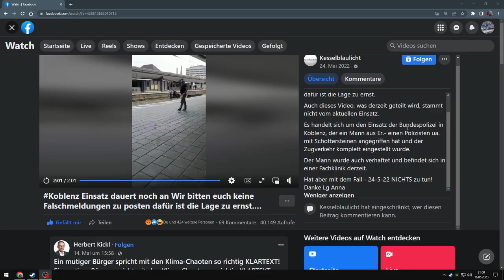Was ist los da Alter Einsatz der Bundespolizei in Koblenz, der ein Mann/Zugverkehreingestellt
Koblenz Einsatz dauert noch an
Wir bitten euch keine Falschmeldungen zu posten dafür ist die Lage zu ernst.
Auch dieses Video, was derzeit geteilt wird, stammt nicht vom aktuellen Einsatz.
Es handelt sich um den Einsatz der Bundespolizei in Koblenz, der ein Mann aus Er.- einen Polizisten ua. mit Schottersteinen angegriffen hat und der Zugverkehr komplett eingestellt wurde.
Der Mann wurde auch verhaftet und befindet sich in einer Fachklinik derzeit.